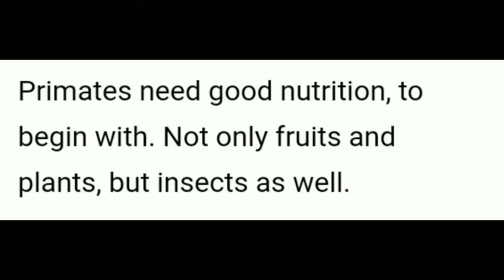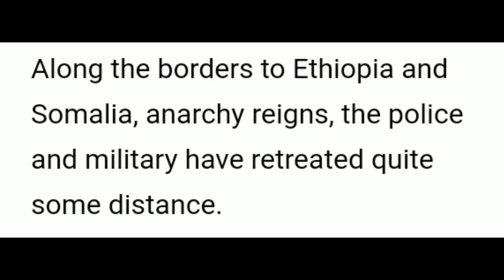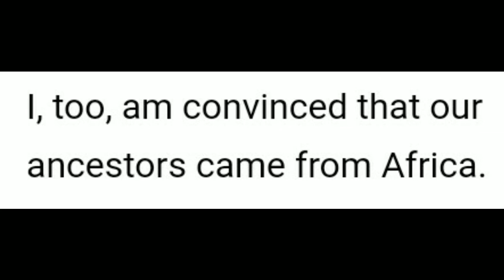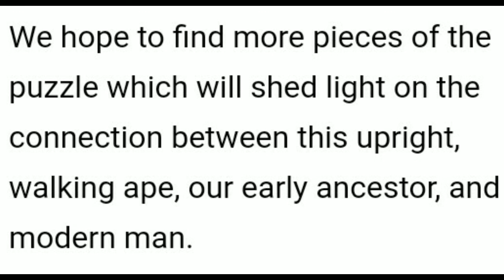Richard Leakey knows/Speech/Quotes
Richard Erskine Frere Leakey (19 December 1944 – 2 January 2022) was a Kenyan paleoanthropologist, conservationist and politician. Leakey held a number of official positions in Kenya, mostly in institutions of archaeology and wildlife conservation. He was Director of the National Museum of Kenya, founded the NGO WildlifeDirect and was the chairman of the Kenya Wildlife Service.

Leakey co-founded the Turkana Basin Institute in an academic partnership with Stony Brook University, where he was an anthropology professor. He served as the chair of the Turkana Basin Institute until his death

Richard Erskine Frere Leakey was born on 19 December 1944 in Nairobi. As a small boy, Leakey lived in Nairobi with his parents, Louis Leakey, curator of the Coryndon Museum, and Mary Leakey, director of the Leakey excavations at Olduvai, and his two brothers, Jonathan and Philip. The Leakey brothers had a very active childhood. All the boys had ponies and belonged to the Langata Pony Club. Sometimes the whole club were guests at the Leakeys' for holidays and vacations. Leakey's parents founded the Dalmatian Club of East Africa and won a prize in 1957. Dogs and many other pets shared the Leakey home. The Leakey boys participated in games conducted by both adults and children, in which they tried to imitate early humans, catching springhare and small antelope by hand on the Serengeti. They drove lions and jackals from the kill to see if they could do it

In 1956, aged eleven, Leakey fell from his horse, fracturing his skull and nearly dying as a result. Incidentally, it was this incident that saved his parents' marriage. Louis was seriously considering leaving Mary for his secretary, Rosalie Osborn. As the battle with Mary raged in the household, Leakey begged his father from his sickbed not to leave. That was the deciding factor. Louis broke up with Rosalie and the family lived in happy harmony for a few years more

Leakey chose to support himself, borrowed £500 from his parents for a Land Rover and went into the trapping and skeleton supply business with Kamoya Kimeu. Already a skilled horseman, outdoorsman, Land Rover mechanic, amateur archaeologist, and expedition leader, he learned to identify bones, skills which all pointed to a path he did not yet wish to take, simply because his father was on it.

The bone business turned into a safari business in 1961. In 1962, he obtained a private pilot licence and took tours to the Olduvai Gorge. It was from a casual aerial survey that he noted the potential of Lake Natron's shores for palaeontology. He went looking for fossils in a Land Rover, but could find none, until his parents assigned Glynn Isaac to go with him. Louis was so impressed with their finds that he gave them National Geographic money for a month's expedition, They explored in the vicinity of Peninj near the lake, where Leakey was in charge of the administrative details. Bored, he returned to Nairobi temporarily, but at that moment, Kamoya Kimeu discovered a fossil of Australopithecus boisei. A second expedition left Leakey feeling that he was being excluded from the most significant part of the operation, the scientific analysis

In 1964, on his second Lake Natron expedition, Leakey met an archaeologist named Margaret Cropper. When Margaret returned to England, Leakey decided to follow suit to study for a degree and become better acquainted with her. He completed his high school requirements in six months; meanwhile Margaret obtained her degree at the University of Edinburgh. He passed the entrance exams for admission to college, but in 1965 he and Margaret decided to get married and return to Kenya. His father offered him a job at Centre for Prehistory and Palaeontology. He worked excavating at Lake Baringo and continued his photographic safari business, making enough money to buy a house in Karen, a pleasant suburb of Nairobi.Their daughter Anna was born in 1969, the same year that Leakey and Margaret divorced. He married his colleague Meave Epps in 1970 and they had two daughters, Louise (born 1972) and Samira (1974)

Richard formed the Kenya Museum Associates (now Kenya Museum Society) with influential Kenyans in 1955. They aimed to "Kenyanise" and improve the National Museum. They offered the museum £5000, one-third of its yearly budget, if it would place Leakey in a responsible position, and he became an observer on the board of directors Joel Ojal, the government official in charge of the museum, and a member of the Associates, directed the chairman of the board to start placing Kenyans on it.

Plans for the museum had not matured when Louis, intentionally or not, found a way to remove his confrontational son from the scene. Louis attended a lunch with Emperor Haile Selassie and President Jomo Kenyatta.The conversation turned to fossils, and the Emperor wanted to know why none had been found in Ethiopia. Louis developed this inquiry into permission to excavate on the Omo River